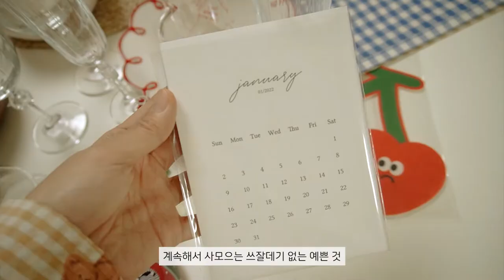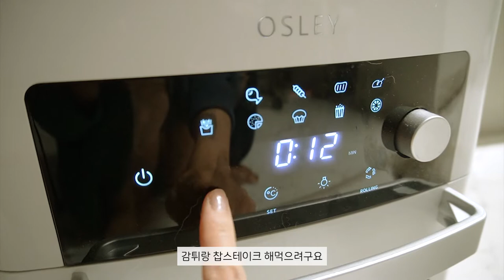ENG I 🎄크리스마스를 준비하는 자취생 일상. 아보카도 토스트, 자취생 혼술, 크리스마스 디저트, 산타 핫케익, 상다리 부러지는 홈파티 음식 해먹기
📺1080화질로 보시는 걸 추천합니다😊

Merry christmas❤

🎵Music Composition : Tido Kang
ART : ARI